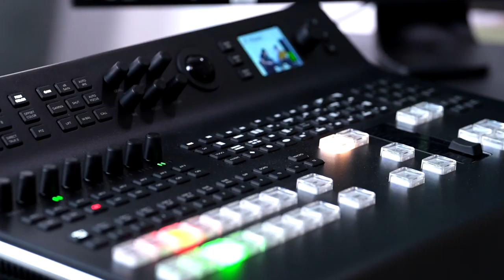[INTERVIEW EXCLUSIVE SPOTISEG] : MARC DRILLECH EPISODE 1 - PARTIE 1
L'INTERVIEW EXCLUSIVE : MARC DRILLECH EPISODE 1 - PARTIE 1

C’est parti pour une toute nouvelle saga sur SPOTISEG, la webradio des étudiants nantais : « L’Interview exclusive » avec en invité : Marc Drillech Directeur Général du Groupe IONIS, ancien président de Publicis, auteur des livres Brand Success et de différents livres sur les marques et le phénomène de boycott.

Dans ces différents échanges avec SPOTISEG, Marc Drillech va partager sa culture Market/Com au plus grand nombre.

Dans ce tout premier épisode, partie 1, Ismaelle Bonde et Etienne Fricoteaux, étudiants de 3e année à l’ISEG Nantes et présidents de SPOTISEG interrogent Marc Drillech sur son parcours et ses choix professionnels mais aussi sur des questions clés du marketing et de la communication notamment sur l’approche sociologique dans ces secteurs.

Véritable passionné de l’univers des marques, Marc Drillech apporte son expertise aux étudiants à travers différents épisodes diffusés sur SPOTISEG et les différents réseaux sociaux de la webradio étudiante et de l’ISEG Nantes.